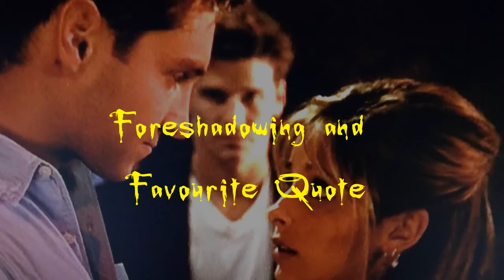Analysing Buffy Guide | BTVS S01E05 "Never Kill A Boy On The First Date" | If the Apocalypse comes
In Analysing Buffy this week, we look at Buffy The Vampire Slayer S01E05 "Never Kill A Boy On The First Date".
Not a Buffy reaction video, but a look at the themes and characters that made Buffy the greatest show ever televised. This week we look at notions such as Buffy's Duality, Cordelia as the What If? Version of Buffy, and Prophecy in Fiction.

For Buffy merch, visit our Redbubble store:
WhatThePop.redbubble.com